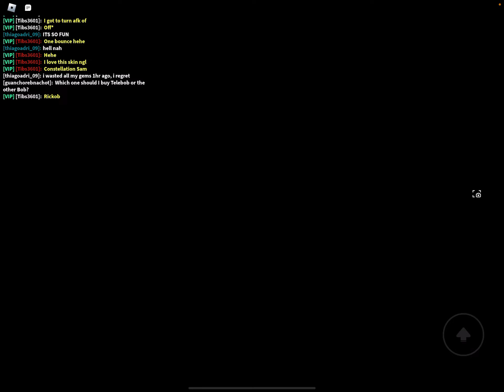[BEAR*] star Sunday 31 content